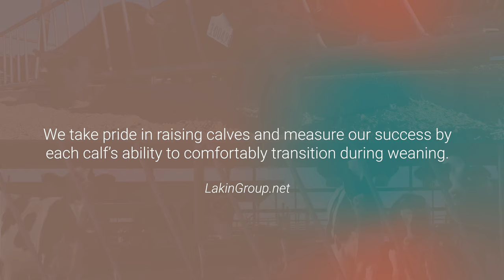Raising Our Beef & Dairy Calves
Our goal @LakinGroup is to raise robust, healthy calves.
We take pride in raising calves and measure success by each calf’s ability to comfortably transition during weaning.

Here’s how we do it:

• Milk is our calves primary nutrition source. We make sure every calf has the opportunity to drink milk. And hand feed calves until they can drink on their own, while sanitizing bottles and during the entire process.

• Water and grain is fed ad-lib from day one. Fresh water is given everyday into clean buckets, and grain is exchanged often.

• During the winter we bed with straw, use calf jackets, and give extra feedings of milk to meet caloric energy needs.

• During the summer we bed with sand for fly control and comfort. And, prop up the hutches to increase airflow and improve ventilation.

Visit LakinGroup.net to buy cattle or custom raise your beef and dairy calves.